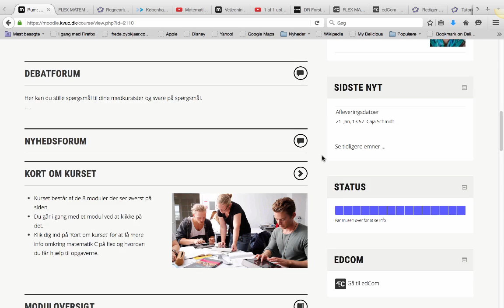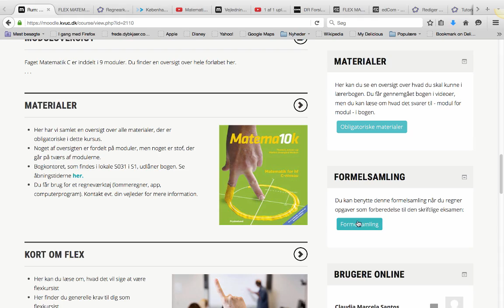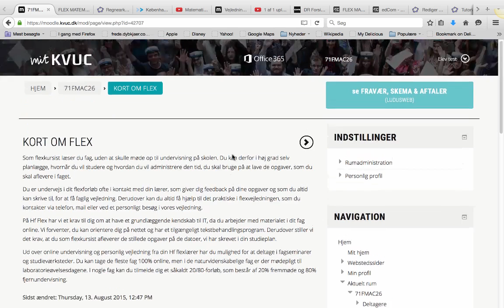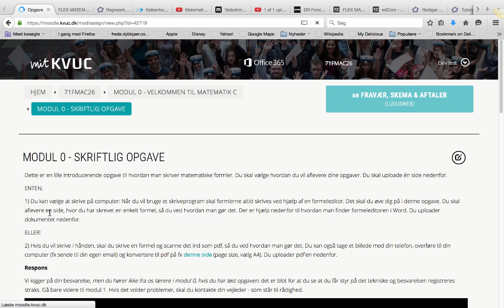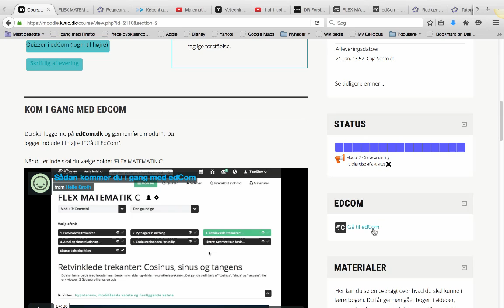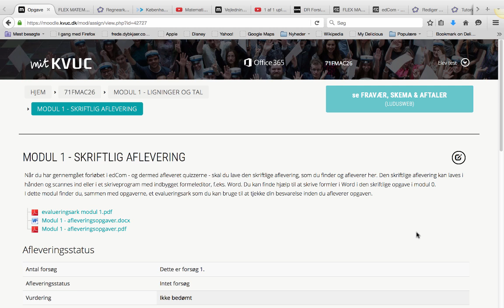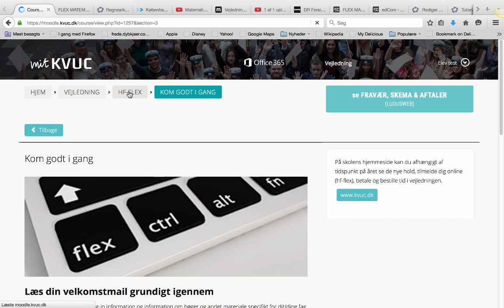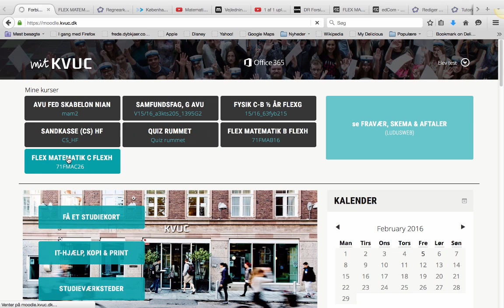Velkommen til Matematik C Flex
Vi viser rundt i Moodle, så du bedre kan finde vej og komme godt i gang med Matematik C-Flex på KVUC.